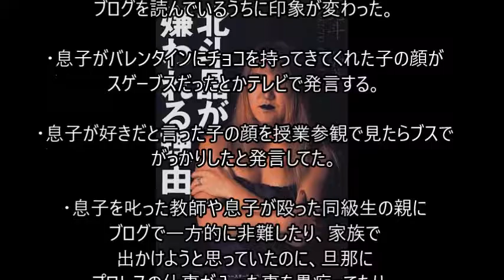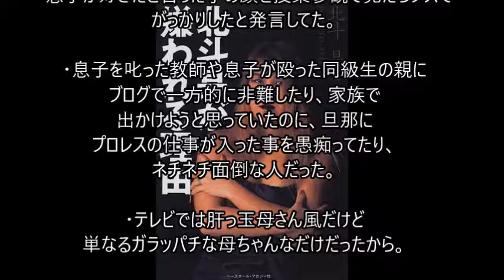【あのスポーツ選手も】最初は好きだったのに段々嫌いになってきた芸能人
【驚愕】実は〇〇だった意外な有名芸能人！！生い立ちの闇が深すぎる芸能人
【驚愕】よく見ると とんでもない画像　多くの人が信じている
 嘘のような本当の驚くべき雑学! 話のネタになる雑学まとめ【知らないほうがよかった雑学】
【驚愕】よく見ると とんでもない画像！夏だ！海だ！
おかしな画像・写真集まとめ！思わず二度見してしまう不思議で衝撃の写真【一部閲覧注意】